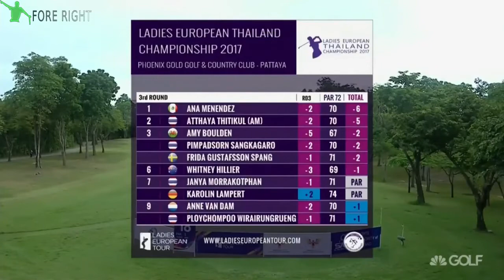2017 LET ~ Ladies European Thailand Championship ~ Final Round ~ Part 1/3